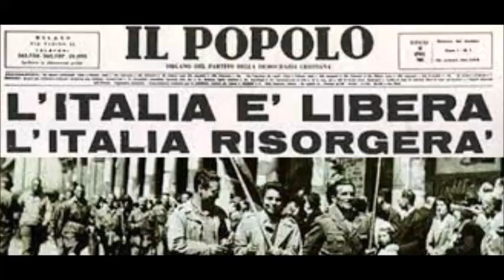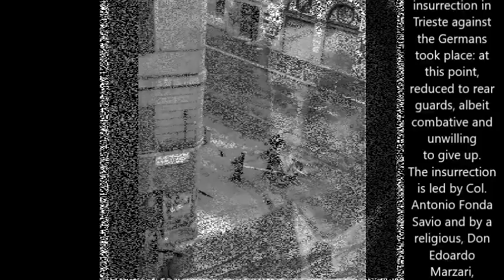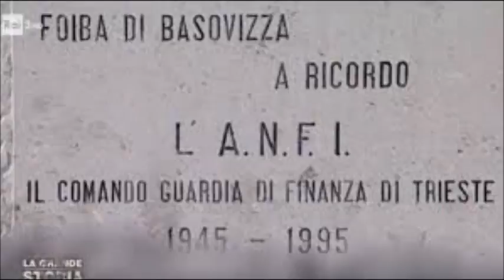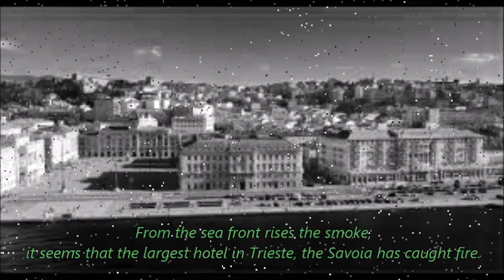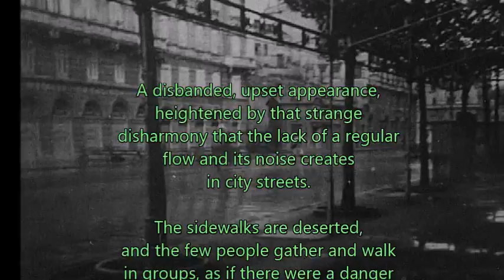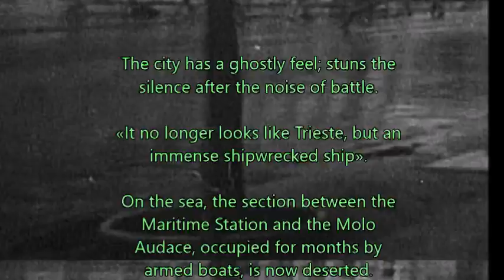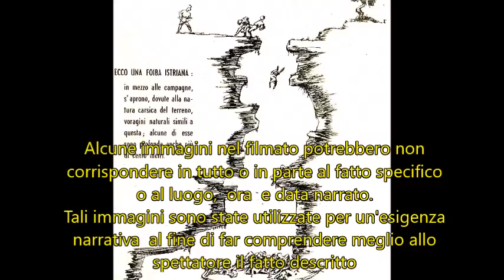Crisi di Trieste 1945: i 43 giorni di occupazione jugoslava - prima parte - ( subtitles english )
La crisi di Trieste del 1945  è dovuta all'occupazione delle milizie jugoslave del capoluogo giuliano dal 1° maggio avendo come finalità l' annessione della città alla Jugoslavia, mentre le forza armate Alleate anglo americane, arrivate in ritardo, rimangono inattive in attesa di istruzioni. Gli jugoslavi e gli italiani comunisti ne approfittano per impossessarsi della città iniziando rastrellamenti di militari e civili.
Questa prima parte descrive i giorni immediatamente precedenti e i primi due giorni di occupazione della città.